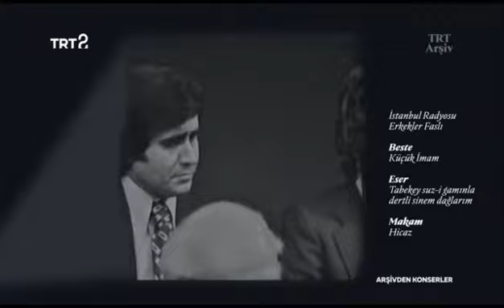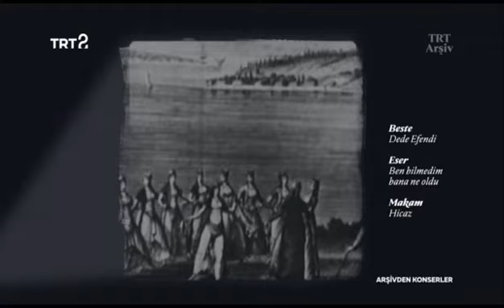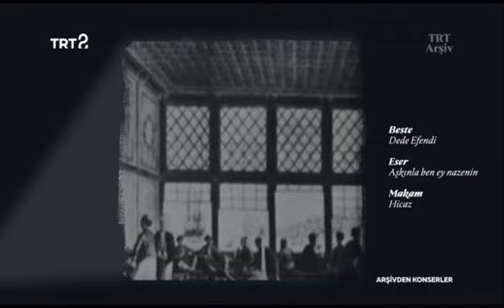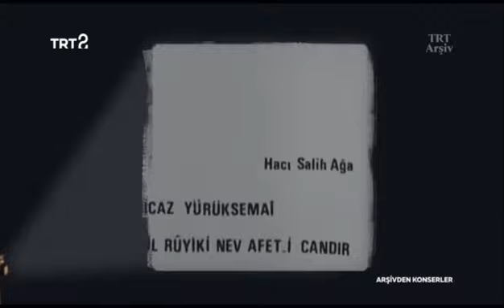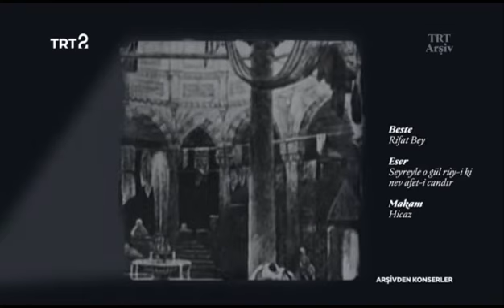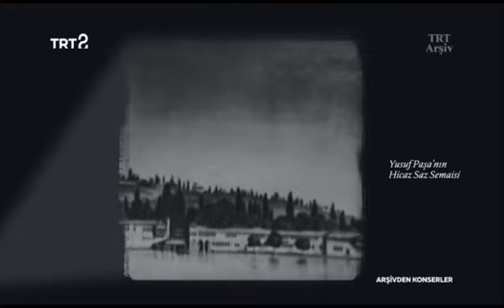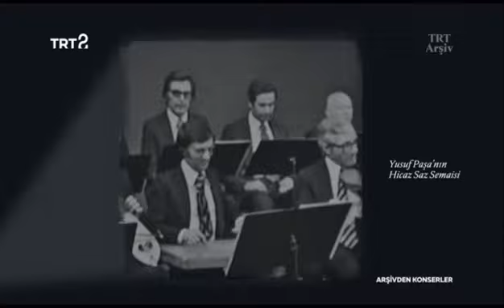İstanbul Radyosu Erkekler Korosu - Hicaz Faslı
Sazlar:
Nuri Gün (Klarnet), Ekrem Erdoğru (Kemençe), Necati Yıldızdoğan (Kanun), Yılmaz Özer (Keman), Cevdet çağla (Keman), Kemal Gediz (Ud), Aka Gündüz Kutbay (Ney), Abdi Coşkun (Tanbur).

Koro:
Tuncay Eraslan, Recep Birgit, Rahmi Sönmezocak, Rıza Rit, Ertan Ersoylu, Galip Sokullu.

Repertuar ve Eserlerin Notaları:
Hicaz Darb-ı Fetih Beste: Ta-be-key Suz-i Gamınla Dertli Sinem Dağlayım - Küçük Hoca
Hicaz Ağır Düyek Şarkı: Ben Bilmedim Bana N'oldu - İsmail Dede
Ara Taksim - Cevdet Çağla (Keman)
Hicaz Düyek Şarkı: Aşkınla Ben Ey Nazenin - İsmail Dede
Hicaz Türk Aksağı Şarkı: Yine Vaz-ı Felekten mi Şikayet - Hacı Arif Bey
Hicaz Düyek Şarkı: Dökülüp Yandı Bütün Sitemlerle Bal ü Perim - Rıfat Bey
Hicaz Yürük Semai: Seyreyle O Gül Ruyi ki Nev-afet-i Candır - Hacı Salih Ağa